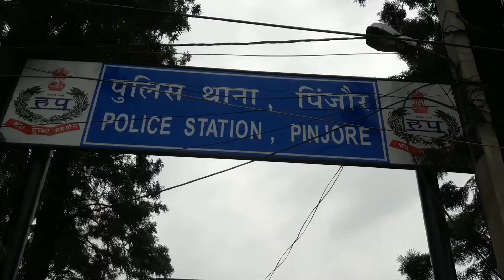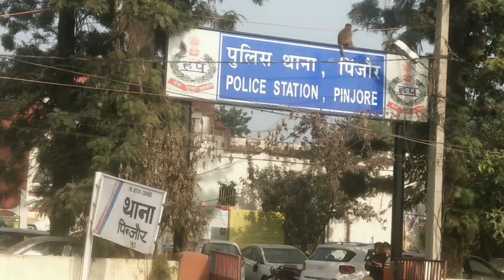चोरी-टाइलों की फैक्टरी से 7 अलग-अलग हॉर्स पॉवर की मोटरें चोरी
टाइलों की फैक्टरी से 7 अलग-अलग हॉर्स पॉवर की मोटरें चोरी